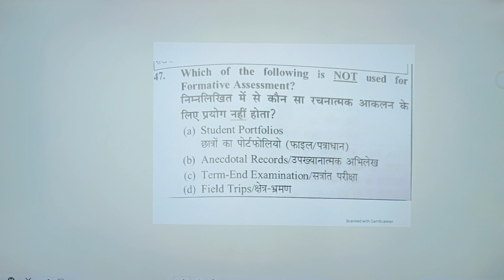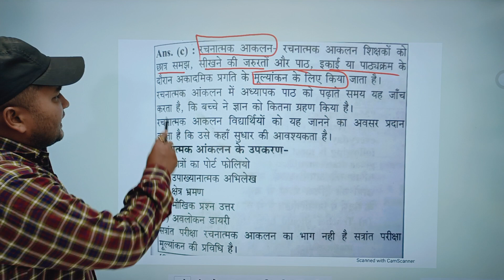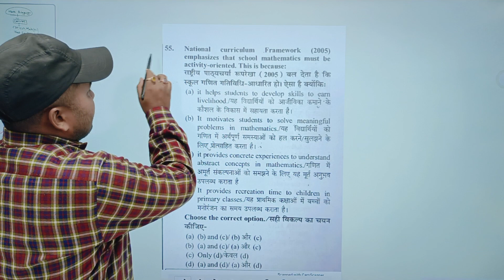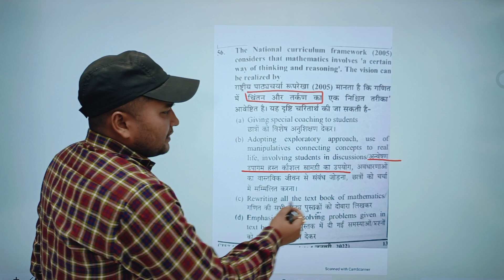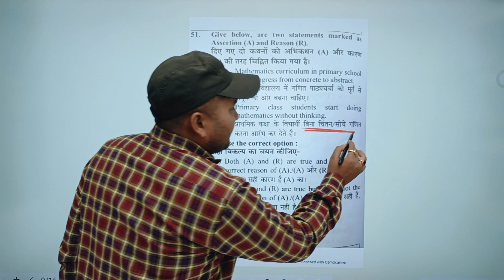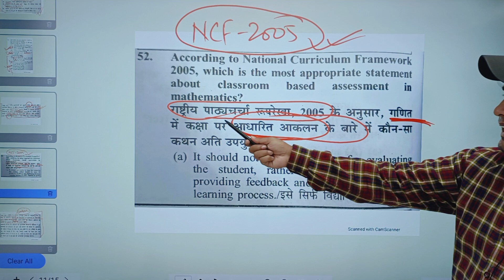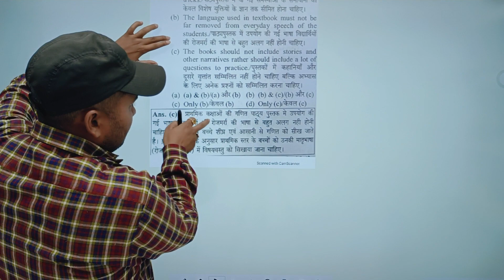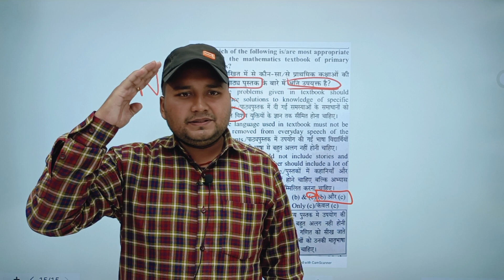CTET December Maths Pedagogy Imp Ques by naukari tak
naukari_tak CTET December Maths Pedagogy Imp Ques by naukari tak